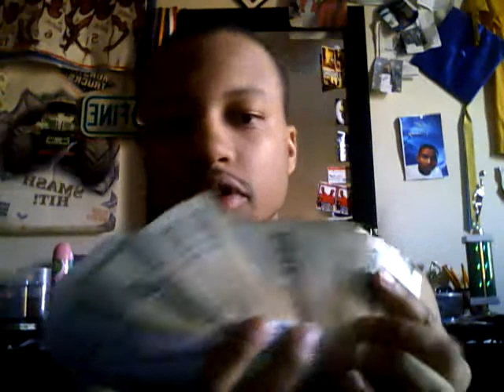JALIL City Tenzo Speaks On him Not Needing Weak Record Deal OFFERS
JALIL CITY JALIL GANG